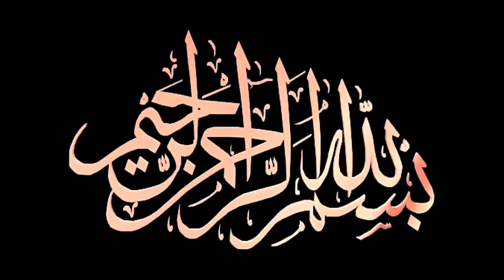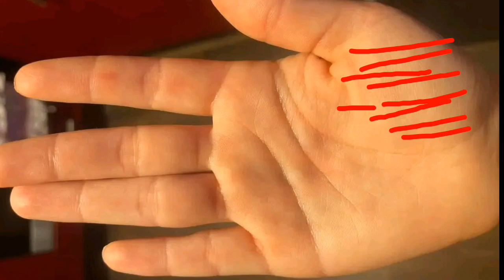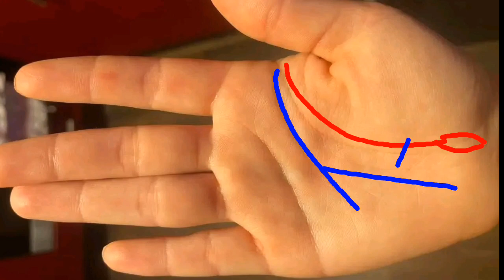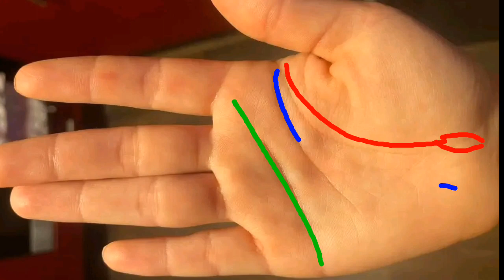क्या आपके हाथ में भी हैं ये 5 भाग्यशाली संकेत, 5 Lucky signs on palm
Super Power Signs in Palmistry
 | Auspicious Signs and Symbols in Palmistry:
 This video explains the combination of the many common lines and signs which makes the luck hand and fortunate life because of the signs and lines present in hand.

Lucky Lines

palmistry

palm reading

hand reading

bhagya rekha

hath kaise dekhe

dhan rekha

palmistry reading

shorts

luck line

money triangle

astrology

learn palmistry
 hath ki rekha hath ki rekha kaise dekhte hain
 palm reading bhagya rekha in hand vertical
 lines in palmistry crorepati line in palmistry crorepati line in hand crorepati rekha in hand
 crorepati hast rekha crorepati bnane wali
 rekha vertical lines on fingers money sign in hand how to make money
 fast how to earn money
best way to earn
 money best way to make money